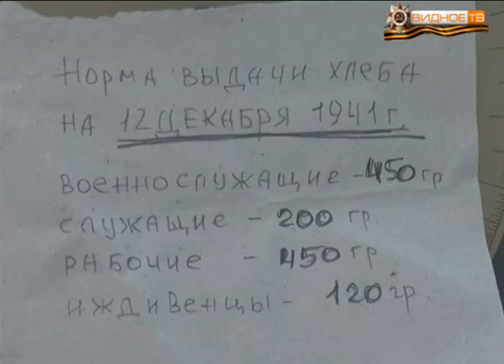Торжественное районное мероприятие, посвященное годовщине Победы в великой Отечественной войне